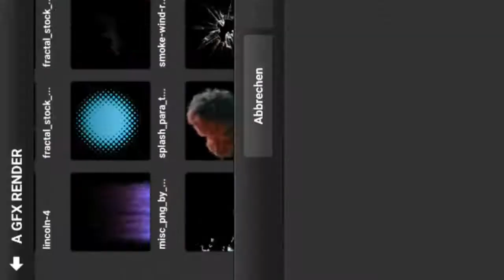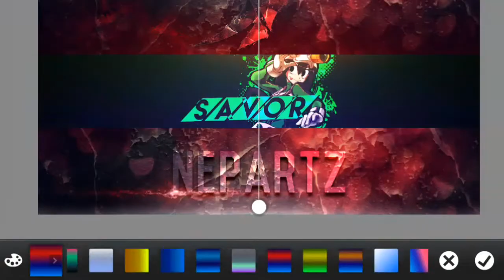SpeedArt [SavorArtz] BroBanner by NepArtz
- Programs -
Photoshop Touch v1.3.4
Kinemaster Unlocked

Rokudenashi majutsu koushi to akashic records OP

- Worktime -
31min

[Social Media]

- Skype -
succubusartz
NepNep#2545
- PSN -
johannesleona428